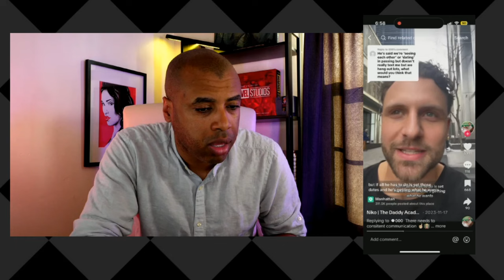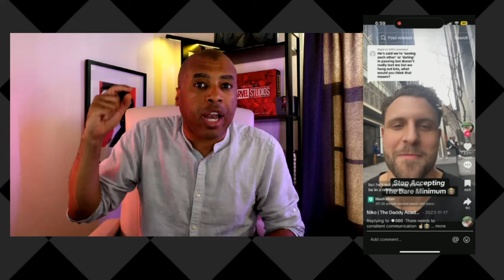Effective “Steady Communication” With Women Means Doing THIS